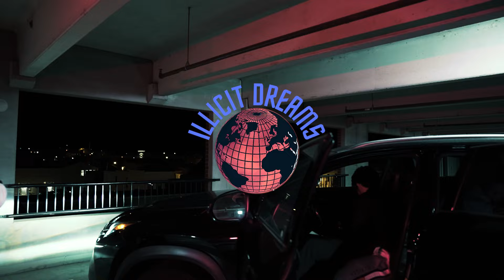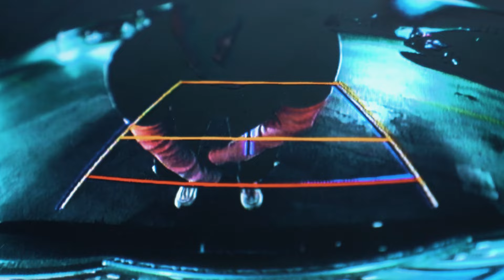Tristan Isaiah - Suicide (dir. by @illicitdreams_ )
Tristan Isaiah - Suicide Official Music Video
directed by illicit dreams

Official Channel of Illicit Dreams

this song is not glorifying suicide or anything of that nature in any way.
If you or someone you know are having suicidal thoughts call at anytime or talk to someone you trust to seek advice/help.